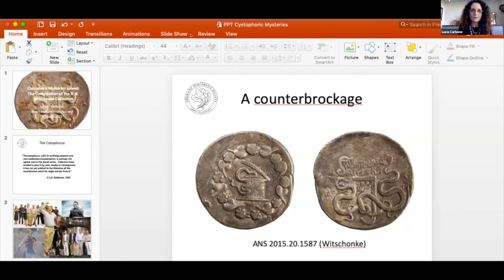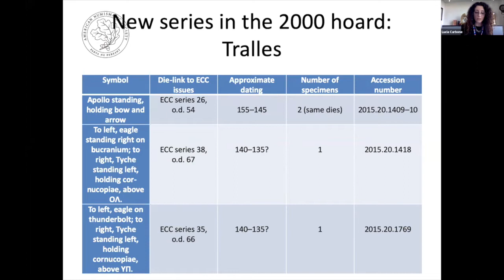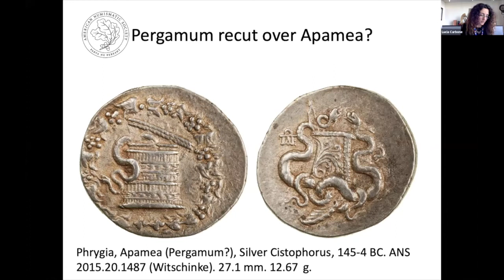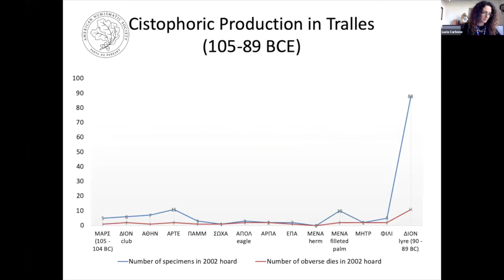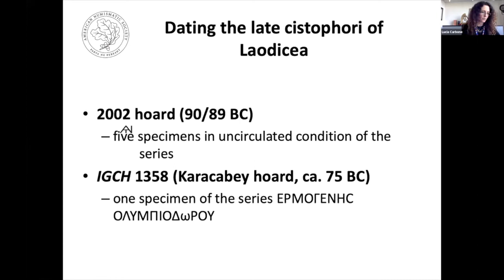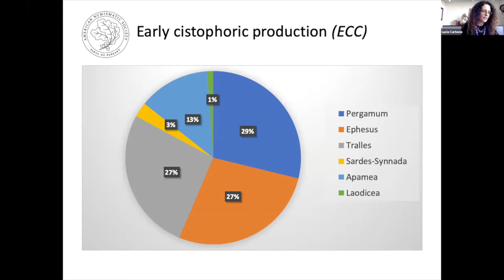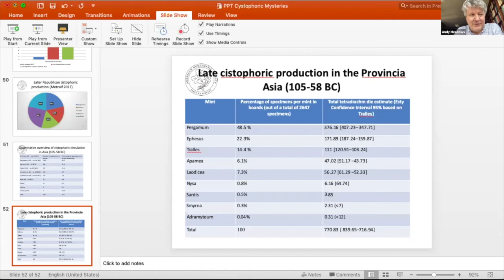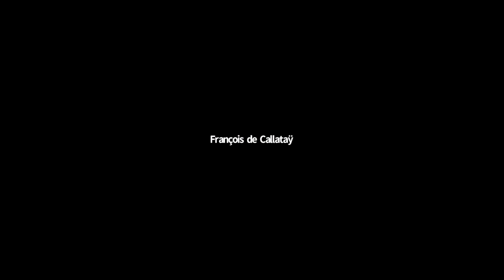Cistophoric Mysteries Solved—Lucia Carbone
"Cistophoric Mysteries Solved: The Contribution of the R B Witschonke Collection" by Lucia F. Carbone (American Numismatic Society)

Chaired by Andrew Meadows (Oxford University)

This lecture was a part of the Coinage of the Roman Provinces before Provincial Coinage Conference on the the Richard B. Witschonke Collection—held from March 23–25, 2021, co-sponsored by the American Numismatic Society and the Ph.D. Program in History at the Graduate Center, CUNY.

Please consider a donation to the ANS or becoming a member.